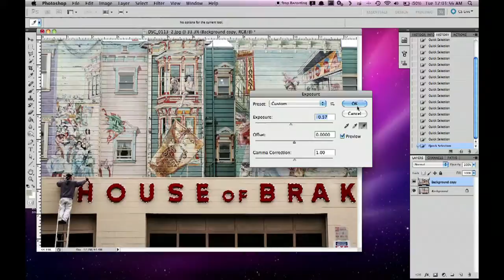Photoshop Timelapse - House of Brakes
Everyday, thousands of images are photoshopped, altered and changed. This is a look at the process behind the final product.